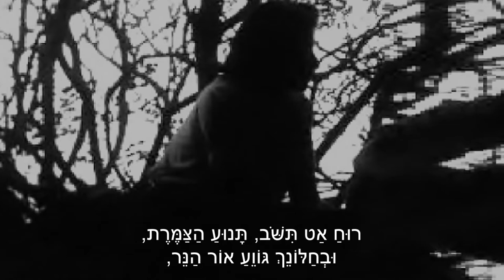שיר עד - הקרב האחרון - מילים: חיים חפר | לחן: משה וילנסקי | ביצוע: "שירו שיר" והדסה סיגלוב, 1959-60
תיאור השיר:
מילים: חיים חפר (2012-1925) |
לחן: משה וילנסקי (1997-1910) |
עיבוד וניצוח: מאיר הרניק (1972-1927) |
ביצוע: מקהלת "בית הלל"' ירושלים (לימים חבורת "שירו שיר") - Shiru Shir |
סולנית הדסה סיגלוב (נ' 1929) - Hadassah Sigalov |
ליווי בפסנתר: מאיר הרניק (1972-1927) |

שנת כתיבה והלחנה: 1948 | שנת הוצאת תקליט: 1959-60.

על השיר "הקרב האחרון" ("רוח אט תישוב") ("The Last Battle") ("HaKrav HaAcharon") סיפר מחברו, הפזמונאי, חיים חפר (מתוך "חיים חפר מספר ומזמר", אור יהודה: זמורה-ביתן, תשס"ה, 2004):
"השיר נכתב חודשיים אחרי תחילת מלחמת העצמאות. המנגינה הראשונה היתה של זעירא לשיר אחר (*). השיר הגיע לידי משה וילנסקי, והוא כתב את המנגינה שקיימת עד היום, הוא נתן אותו לשושנה דמארי, והצ'יזבטרון שר אותו בתכניות הראשונות שלו".
(*) על-פי Mooma, מדובר במנגינת "השיר אלייך" של מרדכי זעירא. נעמי פולני (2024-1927) שרה את "הקרב האחרון" במנגינה זו בשירה בציבור שלאחר ההופעה הרשמית של להקת הצ'יזבטרון.

השיר נקרא בעבר "נגב לא נגב".

מלחין השיר, משה וילנסקי, סיפר כי חיים חפר ביקש ממנו להלחין את השיר לרגל מסיבת פרידה של יחידה קרבית שעמדה לצאת לנגב. המסיבה התקיימה במלון "ירדן" בתל אביב, בפינת הרחובות אליעזר בן יהודה וקרן קיימת, וביצעה אותו שושנה דמארי (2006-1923).

בהמשך השנים זכה השיר לביצועים בעיבודים רבים.

סיפרה שושנה דמארי:
"לאותה מחלקה, אשר לה הוקדש השיר הזה, היה זה הקרב האחרון. באותה תקופה, ראשיתה של מלחמת השחרור, הוגש לי שיר על-ידי חיים חפר ומשה וילנסקי בין שתי הצגות של תיאטרון 'לי-לה-לו'. היה עלי ללמוד אותו מיד ולגשת איתם למרתף מסוים בתל-אביב. במרתף זה חיכתה לנו מחלקה שלמה, שעמדה לצאת לנגב עוד באותו לילה למבצעהּ הראשון. בהנתרגשות רבה שרתי בפניהם את השיר הזה, ונרגשת עוד יותר הייתי למראה בחורים חסונים אלה, כשהם מזילים דמעה לשמע השיר. תפילה חרישית עלתה על שפתי - שיתאמתו מילותיו האחרונות של שיר זה 'נא חייכי, אחות, חזרנו שוב אלייך / מני הקרב האחרון'. תפילתי לא נתקבלה. יותר מאוחר שמעתי כי כל אותה מחלקה לא חזרה...
עד היום כשאני שרה שיר זה, אני רואה לנגד עיני אותה מחלקה ערב צאתה לקרב, ממנו לא חזרה" (מגב עטיפת התקליט "שושנה דמארי - שירי עם לוחם", סי.בי.אס. 1968).

השיר נדפס לראשונה בשנת 1949, בספרו הראשון של חפר, "תחמושת קלה: פזמורים", שכלל את פזמוניו מתקופת הצ'יזבטרון ומלחמת העצמאות, עם איורים של אריה נבון, בהוצאת ספריית פועלים.

באותה שנה (1949) הקליטה אותו שושנה דמארי, בליווי של משה וילנסקי בפסנתר.

מקהלת "בית הלל" (לימים חבורת "שירו שיר"), המבצעת כאן את השיר, היתה מקהלה ירושלמית, שהורכבה ברובה מסטודנטים מהאוניברסיטה העברית בירושלים, ופעלה בניצוחו של מאיר הרניק (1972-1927) החל מהעשור של 1950.
ביולי 1958 הוחל ברדיו "קול ישראל" מפעל עממי ללימוד שירים עבריים, בהובלתו של מאיר הרניק. במסגרתו שודרה ב"תכנית א'" ("רשת א'") תכנית שבועית בשם "שירו שיר", שבה לימד הרניק בכל פעם שיר עברי חדש. זמרי התכנית נבחרו על-ידי הרניק מקרב מקהלת "בית הלל", עם הסולנית הדסה סיגלוב (נ' 1929), ולקול נגינתו בפסנתר היו חברי המקהלה והסולנית סיגלוב מבצעים אותו יחד. הם לא ידעו מראש איזה שיר יילמד בכל תכנית, ונתוודעו לו לראשונה רק בעת ההתכנסות להקלטה.
עם הזמן הפך שם התכנית, "שירו שיר", גם לשמה של המקהלה עצמה - חבורת "שירו שיר", והיא אף הוזמנה להשתתף במופעים פומביים שונים ברחבי הארץ.

הביצוע לשיר, המובא כאן מפי המקהלה, עם הסולנית הדסה סיגלוב, נטבע בתקליט "שירו שיר עם מאיר הרניק" (סדרה 1), הד ארצי, 1959-60. תקליט זה הוא ראשון מתוך סדרה של שלושה תקליטים של חבורת "שירו שיר" בהנחייתו ובעיבודו של מאיר הרניק. בעקבותיו באו תקליט שני הנושא גם הוא את השם "שירו שיר עם מאיר הרניק" (הד ארצי, 1962) ותקליט שלישי, "שירו שיר עם הדסה סיגלוב ומאיר הרניק" (הד ארצי, 1962).

ביצועים נוספים לשיר נמצאים גם הם בערוץ יוטיוב זה של "שיר עד", בפלייליסט "חיים חפר" ובפלייליסט "משה וילנסקי", מפי:
שושנה דמארי (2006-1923) - ביצוע משנת 1949;
שושנה דמארי (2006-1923) - ביצוע משנת 1968;
שלישיית שריד - שלמה ורבנר (נ' 1935), נתן מילוא (נ' 1935), ומנחם ראובני (נ' 1938);
לאון ליסק (נ' 1936);

רוח אט תישוב, תנוע הצמרת,
ובחלונך גווע אור הנר,
כחלום נוגה בינינו את עוברת,
וכל איש אותך זוכר.

עם ערוב היום, קורא בשמך הנער,
והבן לוחש: אימי, אימי...
האומנם ילבין שיער ראשך מצער,
ובכייך יבקע בדמי...

רוח במשעול יהומה,
עץ בודד ישיר את עלעליו.
בדרכים המובילות דרומה
מחלקה יוצאת לקרב.

עם הנץ כוכב תצא היא אל הלייל,
מרחבים חובק מדבר קדמון.
מי יידע, אחות, אם עוד נשוב אלייך...
אולי הקרב הוא אחרון...

ערב עוד יבוא, וסהר בשמיים,
ובחלונך יבקע פתאום האור.
לשולחן נסב, נרים כוסות היין,
וכל איש אותך יזכור.

אל הסף נבוא, נבוא, אחות, לפתע,
את נשקנו אל הקיר נשעין.
הנופלים, גם הם, אז יעמדו בפתח,
ומצחם בליל ילבין.

רוח במשעול יהומה,
עץ בודד ישיר עלעליו,
בדרכים המובילות דרומה
מחלקה תחזור מקרב.

עת יכבה כוכב תשוב היא מן הלייל.
מרחבים יחבוק מדבר קדמון.
נא חייכי, אחות, חזרנו שוב אלייך
מני הקרב האחרון...